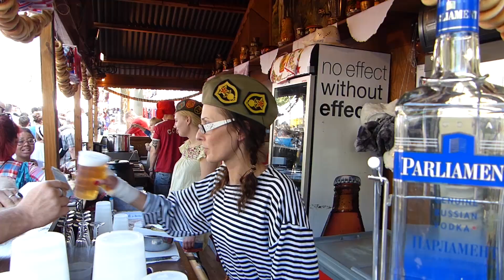Berlin, Karneval der Kulturen 2013. The Quick Parade.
Karneval der Kulturen 2013. Das multikulturelle Fest, im Stadtteil Kreuzberg gefeiert. Bei den Umzügen, den Musik- und Theaterveranstaltungen dient der Karnevalsgedanke einer bunten, friedlichen und toleranzbetonten Demonstration der kulturellen Vielfalt.
Gefilmt mit meiner neuen Panasonic DMC-FZ200 Kamera. Sie denken, es ist es wert?
Carnival of cultures 2013, The Quick Parade. Filmed with my new Panasonic DMC-FZ200 camera. You think it is worth it?

Wil je dit YouTube kanaal sponsoren zonder dat het je een cent extra kost?
Aankopen via een van de onderstaande links zorgen voor een kleine commissie. Op een link klikken verplicht tot niets, de commissie wordt pas toegekend als er daadwerkelijk een aankoop is gedaan.

Bij voorbaat dank voor de gratis gift :-)

Coolblue heeft meer dan 1000 verschillende web shops. Met uitgebreide beschrijvingen, reviews en instructie videos:

De beste reis aanbiedingen vindt u natuurlijk bij Kras!